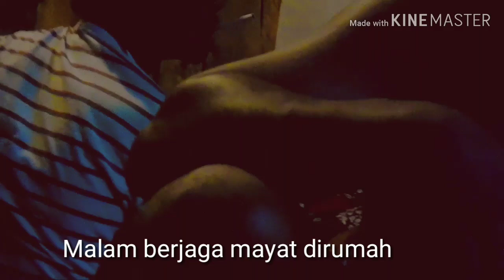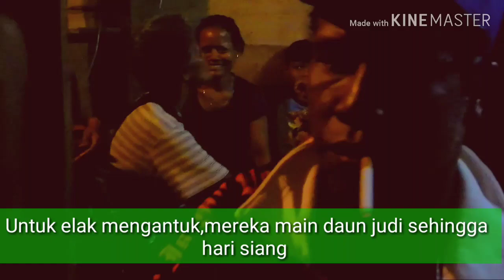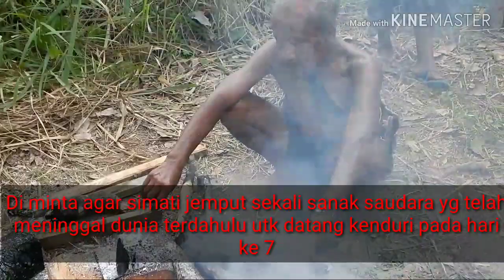Kronologi :adat kematian suku jahut, kebumi hinggahari kenduri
Perjalanan adat kematian suku jahut yang bukan beragama Islam, dari hari kematian sehingga hari kenduri pada hari ke-7 kematian, saksikan keunikan adat resam suku jahut.